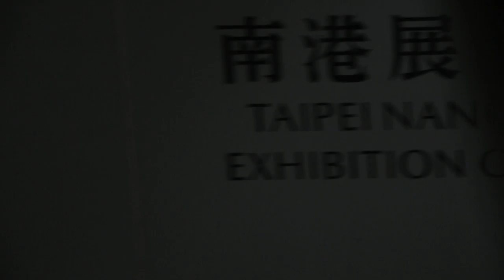MRT short film 263